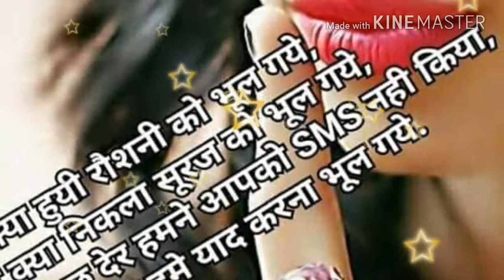Mr Shahid Qureshi Mera song